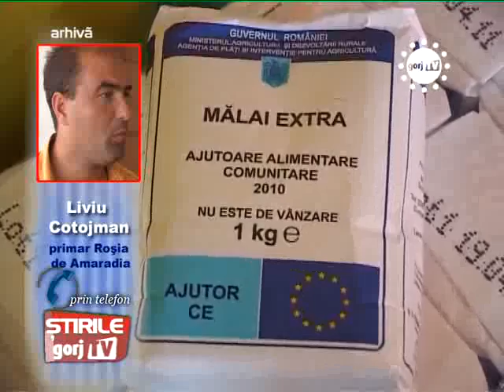STIRIILE GORJTV AU PRIMIT ILEGAL AJUTOARE DE LA STAT